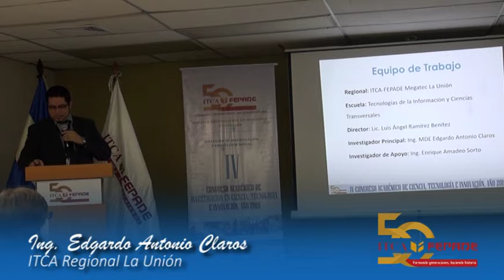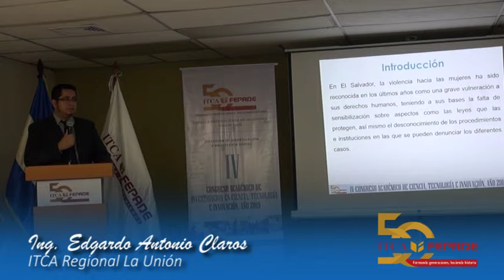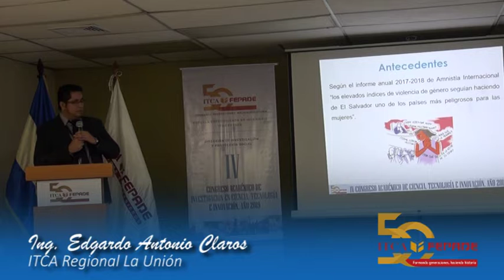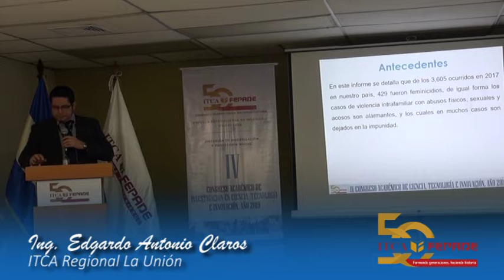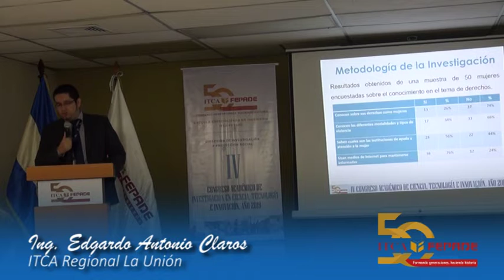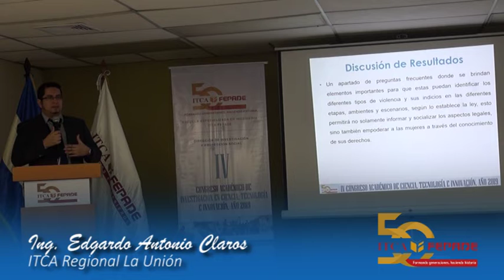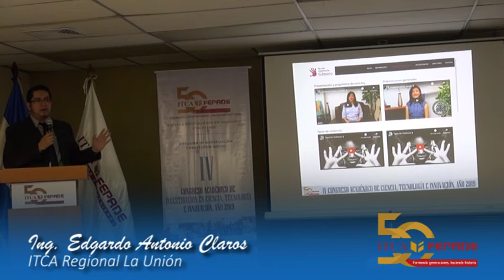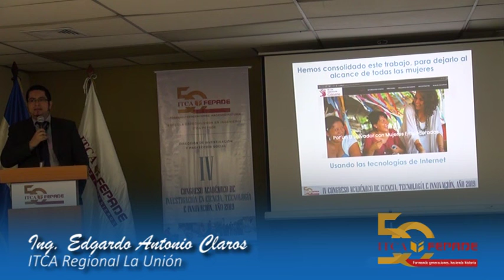ITCA 4° Conferencia: Desarrollo de una Aplicación Web para la Asistencia de Casos de Violencia de G.